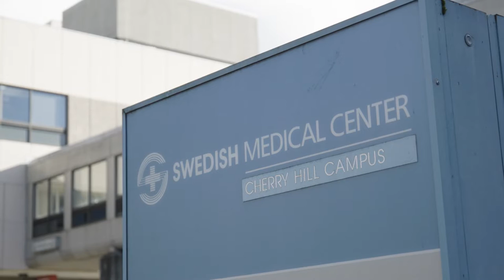2021 Alexandra Parbery-Clark, Nils Johanson Inspirational Award for Integrity